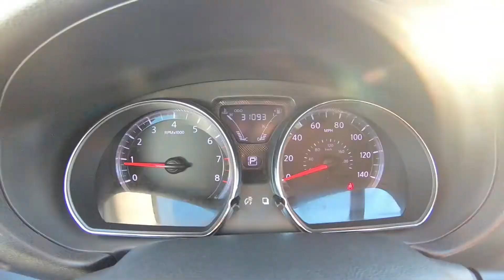2017 Nissan Versa SV Inside Out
Take An Inside Out Tour Of Our Pre-Owned 2017 Nissan Versa SV / ST#899529